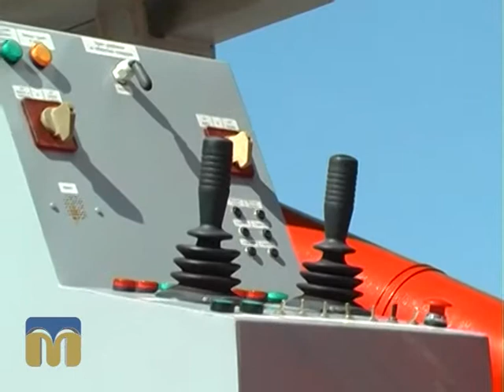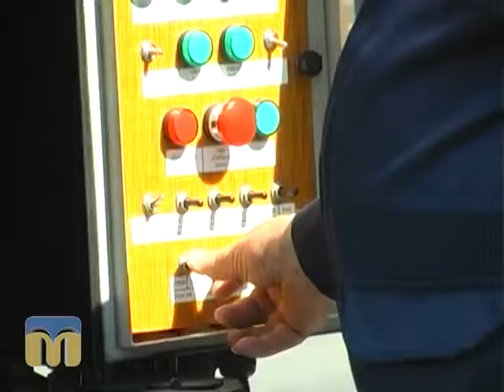На озброєнні миколаївських рятувальників з'явився пожежний автопідйомник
Автор - Н. Приходько.